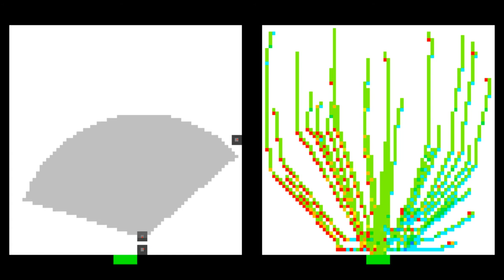Evacuation of Logistic Pedestrians [5]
Evacuation of 30 pedestrians, in a 10x10m room with only a 5m radius perception, and no more information.